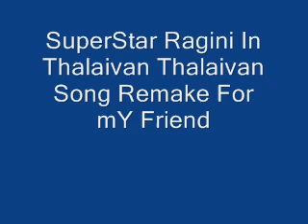kaavalkaran Song Varanda Varanda( Not Joke )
Iam Show Kaavalkaran Shooting Record this song in Shooting